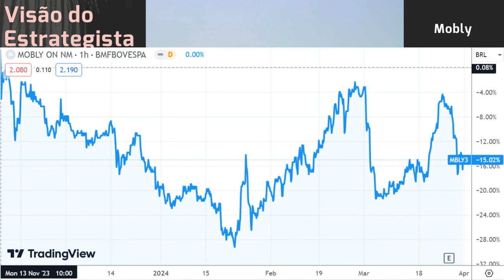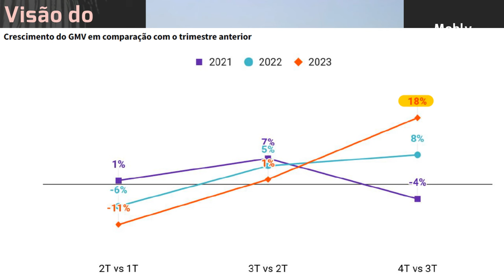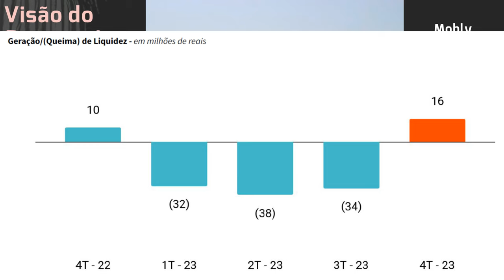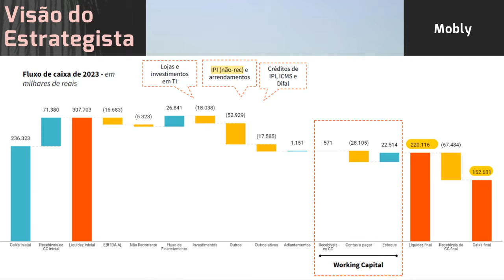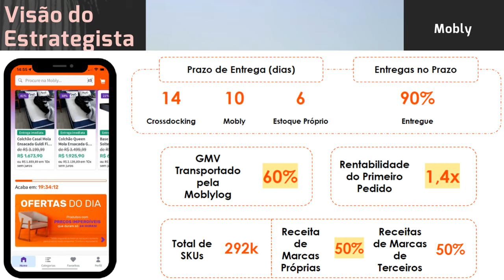31.03.2024 - Visão do Estrategista - Resultados Mobly 4T23 - MBLY3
Mobly (MBLY3) já era expressiva no portfólio, por que o aumento da posição? - Live 251 (22/01/24) -
Ter 30% da carteira em Mobly (MBLY3) é um grande risco? - Live 241 (13/11/23) - Visão do Estrategis
Poderia comentar como vê a fusão Mobly (MBLY3) e Tok&Stok? - Live 231 (04/09/23) - Visão do Estrateg
Mobly (MBLY3) dobra mais uma vez de preço vs as mínimas? - Live 222 (03/07/23) - Visão do Estrategis
Como você vê a combinação entre Mobly (MBLY3) e Tok&Stok? - Live 206 (13/03/23) - Visão do Estrategi
A Mobly (MBLY3) recuar em abertura de lojas atrasa a tese? - Live 197 (09/01/23) - Visão do Estrateg